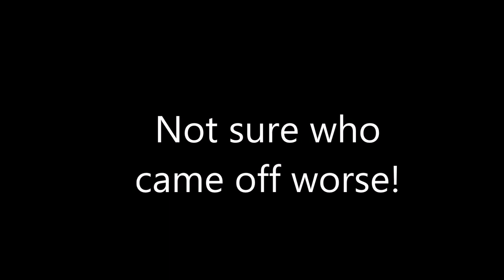Interaction between a blackbird and a hedgehog 25th June 2020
I've never see this before. A blackbird attacks a hedgehog. Not sure who comes off worse. Spines versus claws?